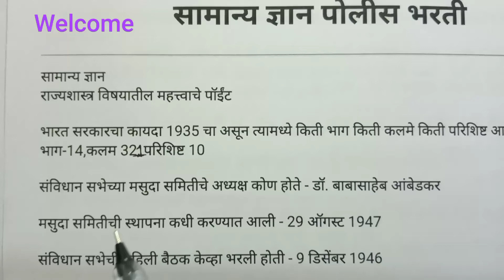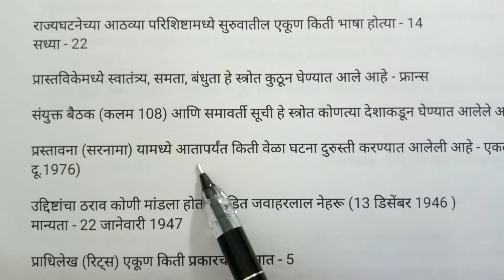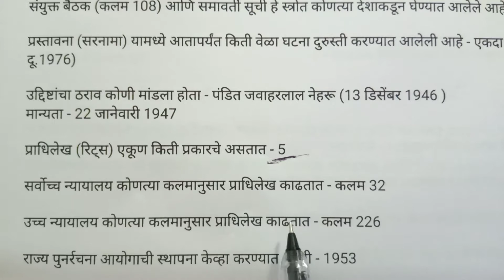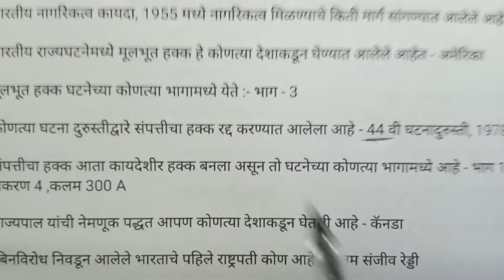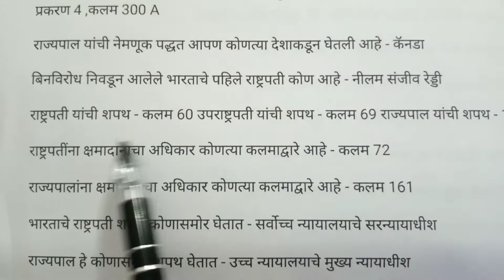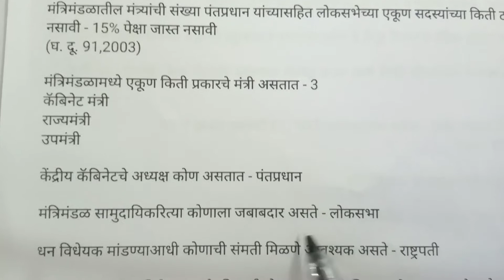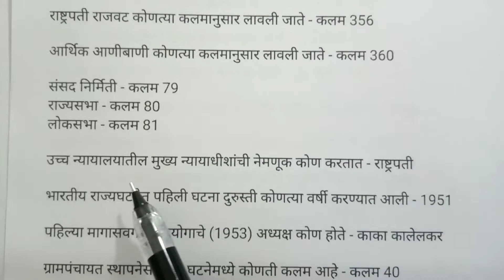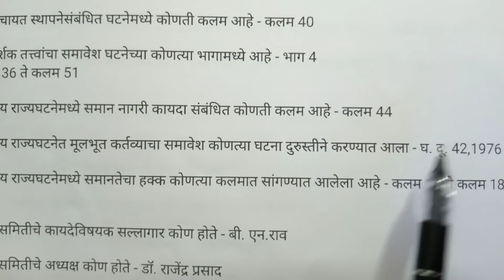अत्यंत महत्वपूर्ण प्रश्न | सामान्य ज्ञान | आरोग्यसेवा भरती | GK | TET Exam | By Akash Sir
Police Bharti
Shikshak Bharati
General Knowledge
samanya dnyan
अत्यंत महत्वपूर्ण प्रश्न
 सामान्य ज्ञान
 आरोग्यसेवा भरती
GK
 TET Exaxm
राज्यशास्त्र